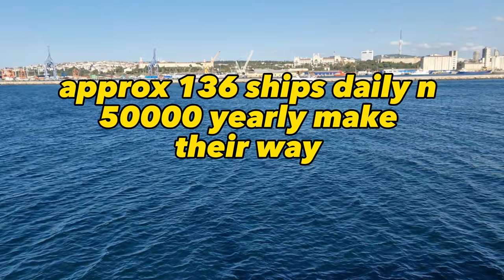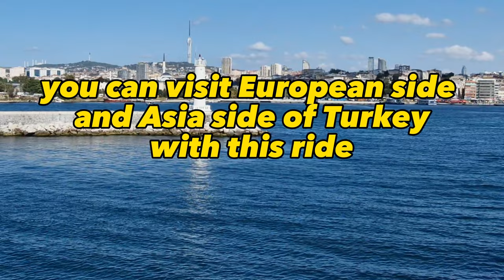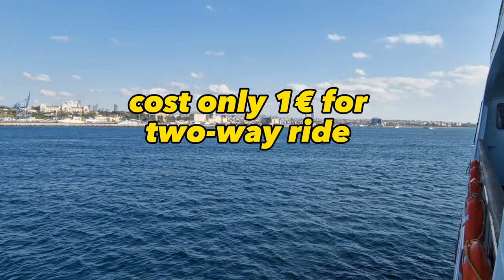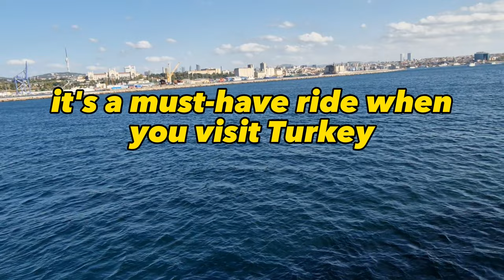Bosphorus Cruise Ride | A complete tour guide | Turkey Istanbul 2023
Joshua Weissman
Bon Appétit
h2 6. Maangchi
Jamie Oliver
Pro Home Cooks
h2 9. You Suck At Cooking
Peaceful Cuisine
J. Kenji López-Alt
Emmy made
New York Times Cooking
Tasty
Laura in the Kitchen
Internet Shaquille
ChefSteps
HowToCookThat
Rainbow Plant Life
Tasting History with Max Miller
Chef Ricardo Cooking
Sorted Food
JOLLY
Fitwaffle Kitchen
BeardMeatsFood
Twisted
CupcakeJemma
James Hoffmann
McBang ASMR
ClickForTaz
Food Network UK
Barry Lewis
Clifton Chilli Club
Gaz Oakley
Rate My Takeaway
BBC Good Food
Waitrose & Partners
Leah Shutkever
Rachel Ama
Food with Chetna
Tesco
Ice Cream Rolls
Growingannanas
Ikram Bellanova
Keluarga Bahagia Di Jerman
Galileo
Naomi Jon
Julia Beautx
Kelvin Und Marvin
عالم الكيك
Gesund Und Schnell
Lecker Schnell
Aysha Siddika
Sallys Welt
Schnelle Rezepte
Joey's Jungle
CrispyRob
Dima
MASMAVİ3🔹MUTFAKTA
Sturmwaffel
Her 86m2
Rodina 🇩🇪🇮🇶
Leckere Minute
Tiffin Box
Mercuri_88 Gang
JunkFoodTasterDotCom
mr taster
Vành Khuyên Lê
Leckere Küche
Рецепты Бабушки Эммы
Ischtar Isik
Foodiebeats
Schnell Lecker
Schneller Koch
Dritan Alsela
Yummy Food World
Herzhaftes Essen
Binging with Babish
NYT Cooking
The Victorian Way
Cooking with Dog
Kabita's Kitchen
NishaMadhulika
Sanjeev Kapoor Khazana
Chef Ranveer
Vahchef - VahRehVah
Mint's Recipes
Ruchkar Mejwani
FoodFood
Food Fatafat
Tarla Dalal
Kanak's Kitchen
She Cooks
Hyderabadi Ruchulu
Taste Unfold
Foods and Flavors
Bhavna's Kitchen
Farah Ijaz with Pakistani food
Rashida Hussain
PK Food Secrets
Street Food PK
Asian Food Street
Village Food Secrets
Salman Noman
First We Feast
Mis Pastelitos
Food Base Network
MasterChef Brasil
Mark Wiens
Food Fusion
Jauja Cocina Mexicana
Munchies
Panlasang Pinoy
Food Wishes
Epic Meal Time
Marisol Pink
Rajshri Food
Hebbars Kitchen
Healthy Junk Food
El Guzii
BarbecueWeb
Sorted Food
Erwan Heussaff
Tastemade
America's Test Kitchen
The Food Ranger
Cupcake Jemma
Quiero Cupcakes!
Easy Recipes-Chef-roger style
La Cocina Del Pirata
Rachael Ray Show
Gemma Stafford
Lively Cooking
Hiroyuki Terada
Cooking Studio by Umme
Food Network
Cocinando con Angel
iCookAsia
Home Cooking Adventure
Honeykki Korea
Chef Harpal Singh
Simple Cooking Channel
Dacosta's Bakery
Brothers Green Eats
Cooking with Asifa
The Domestic Geek
You Suck At Cooking
Seonkyoung Longest
Recipe30
Byron Talbott
Cooking with Dog
Clean & Delicious
Village Food Secrets
Musa Tanveer
Rana Hamza Saif (RHS Shapack)
Zia Tabarak
Chef Adeel Akhtar Chaudhry
Rashida Hussain
Saqib Mobeen
Abdul Malik Fareed
Mubeen ul Haq
Hamza Bhatti
Adeel Siddiqui
Ruby Ka Kitchen
breaking news
Ijaz Ansari Food Secrets
Food Fusion
Aliza In The Kitchen
Kun Foods
Yes I Can Cook
Cooking With Sariya
Recipe Trier
SooperChef
Cooking With Kawish
Merium's Tarkaa
Nadia Ka Kitchen
Home Infotainer